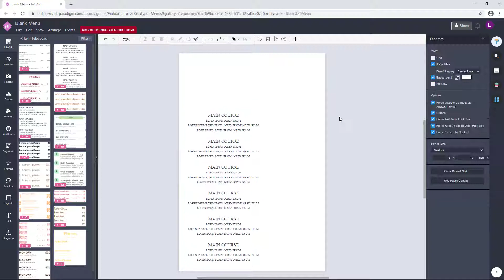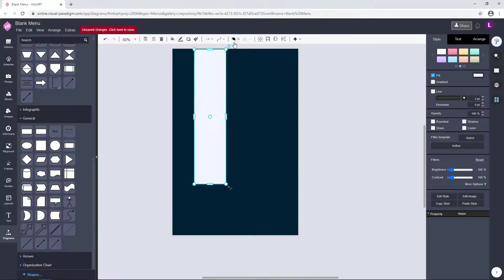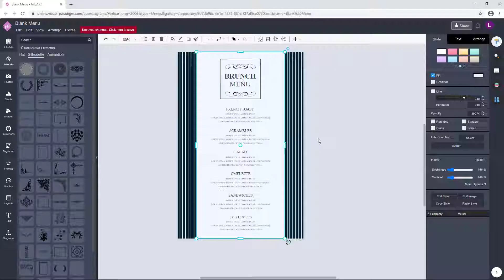Design a Simple Blue Stripes Brunch Menu for Free Using Visual Paradigm InfoART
Hi all, in this video I will show you how to create a simple brunch menu using a free of charge online design tool call Visual Paradigm InfoART. The reason I use VP InfoART instead of common design tool is because it comes with lots of customizable resources such as stock photos, text art and graphical elements. This make the design work become a lot easier when compare with traditional design tool such as Photoshop or Illustrator. I hope you enjoyed this video.